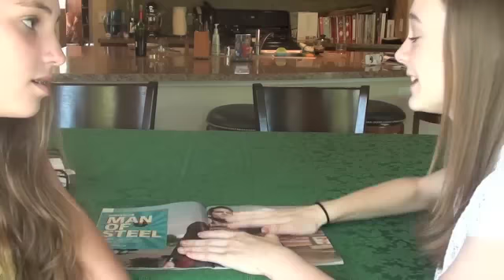Call Me Maybe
Teenage girls just might be more into pies than guys...